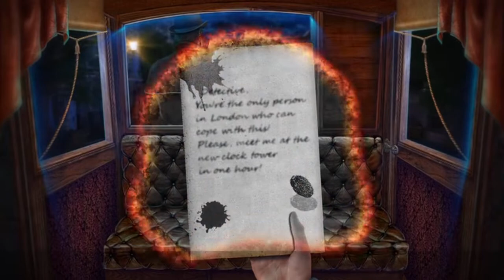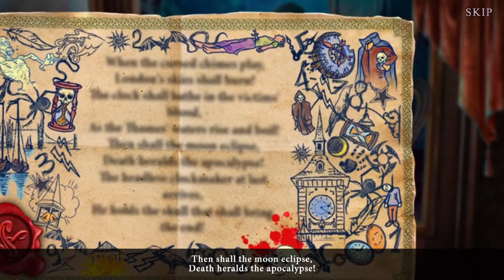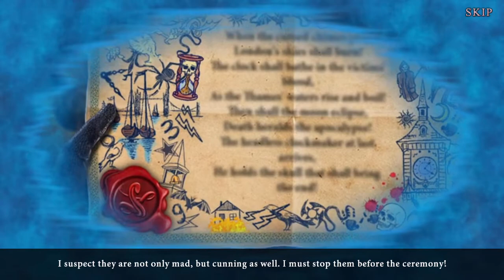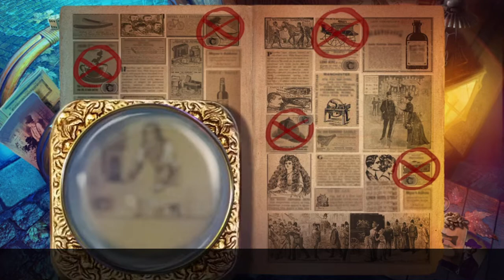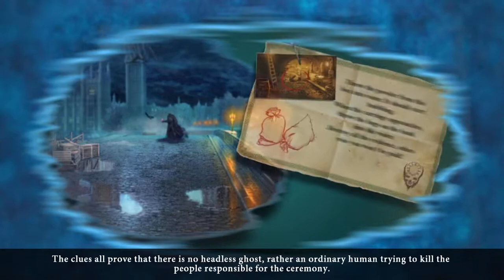Dark City: London Main Chapter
Dark City: London

F.F.S Video Games Ltd.